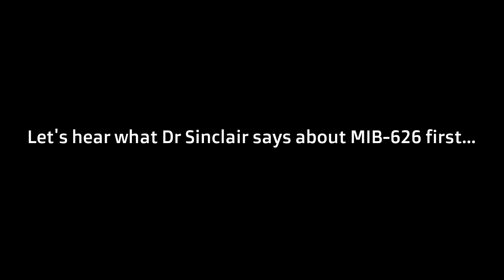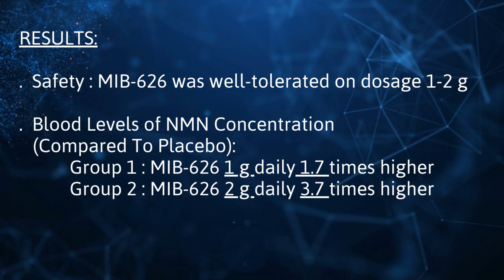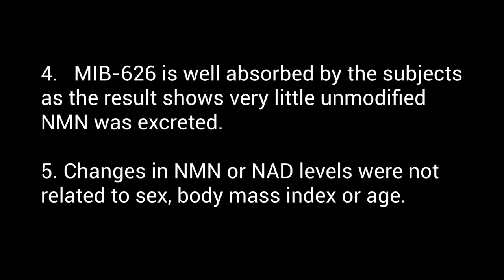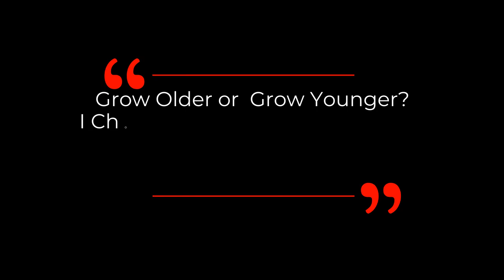Super NAD Booster MIB-626 FIRST HUMAN TRIAL RESULT Short Summary w/ Dr David Sinclair Interview Clip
On February 19, 2022, the first human trial result of MIB-626 is published by the Journals of Gerontology. MIB-626 is a proprietary, microcrystalline unique polymorph of βNMN  developed by Metrobiotech, a company co-founded by Dr David Sinclair.   It is described as a super NAD booster.

MIB-626, an Oral Formulation of a Microcrystalline Unique Polymorph of β-Nicotinamide Mononucleotide, Increases Circulating Nicotinamide Adenine Dinucleotide and its Metabolome in Middle-aged and Older Adults